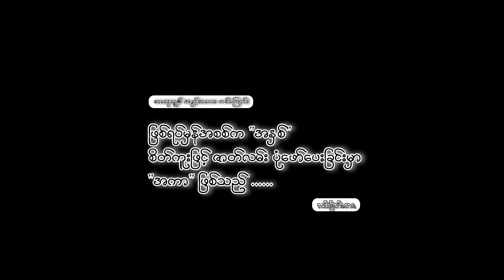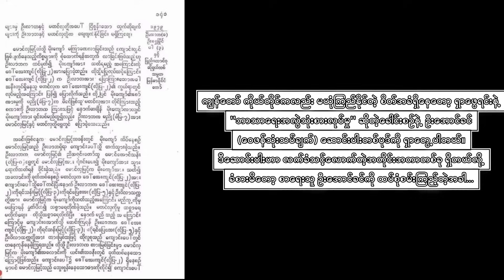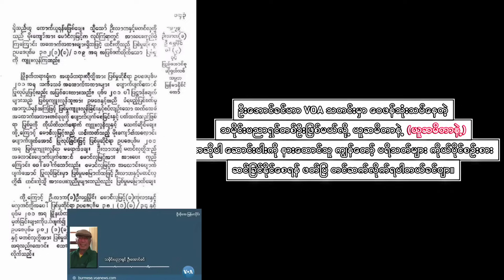ဆရာတော်ဦးလာဘ တကယ်လူသားစားခဲ့သလား၊ စစ်အစိုးရရဲ့ ဘာသာရေးအလွဲသုံးစားလုပ်မှု၊ လင်းမြတ်တေဇ၊ ဦးအောင်ခင်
ဦးအောင်ခင် ရဲ့ ဆောင်းပါးလင့်ပါ။

အားလုံးပဲ မင်္ဂလာပါ။